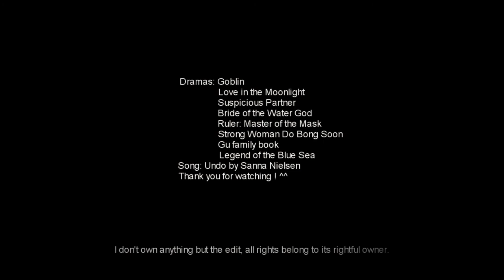Korean Dramas || UNDO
Dramas & song at the end of the video.